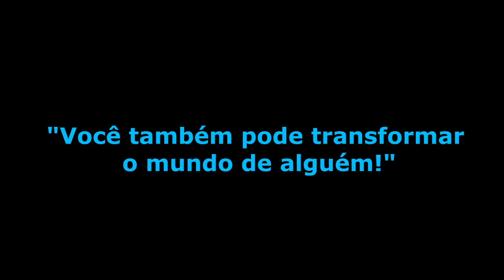Vida de Mágico 2-SESC TENONÉ😀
Faaaaaaala pessoal!
Hoje trago até vocês o segundo vídeo do Vida de mágico-Onde mostro a vocês um pouco de meu trabalho de uma maneira diferente. Hoje,  pouco do show que aconteceu no SESC-Tenoné em Julho ainda na programação de verão 2018.
Um abraço pra vc que está aqui fazendo este canal crescer a cada vídeo!
Músicas: Hero theme song-MK2
COCKPIT-Silent partner
Spark-ALBIS